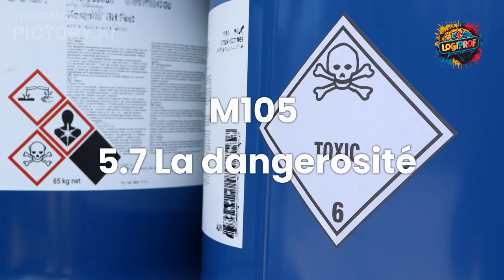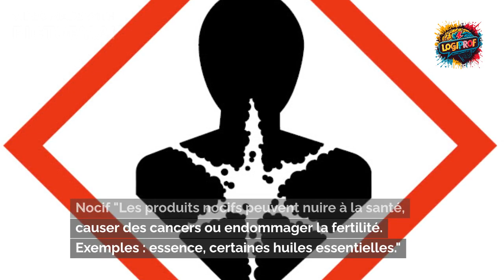M105 5.7 La dangerosité